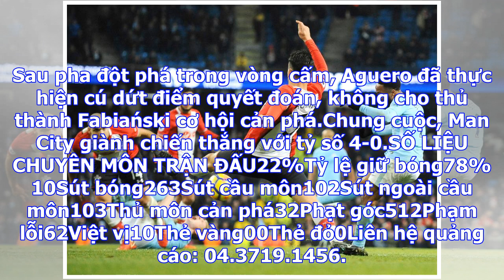Bongdaso - bóng đá số - tin tức - swansea 0-4 man city: kỷ lục vĩ đại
Man City và Arsenal (năm 2002) đang nắm giữ kỷ lục sở hữu chuỗi trận thắng liên tiếp dài nhất Premie...